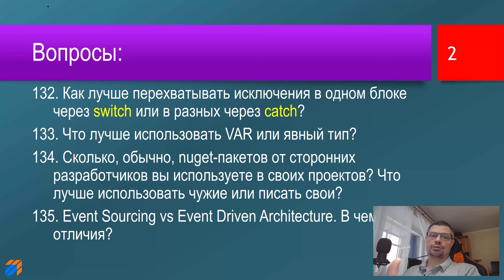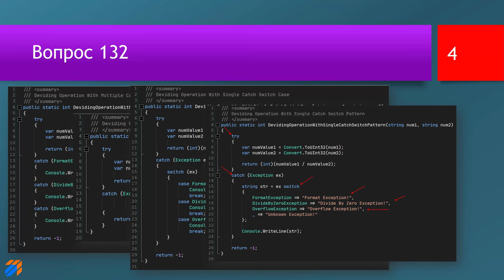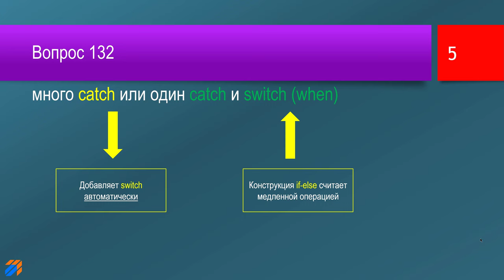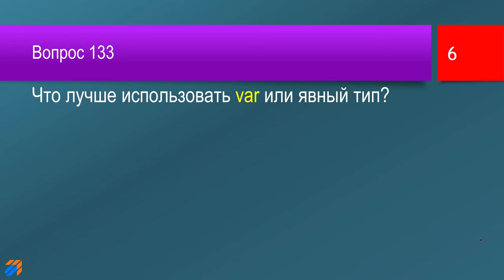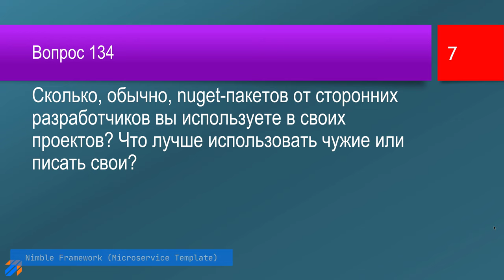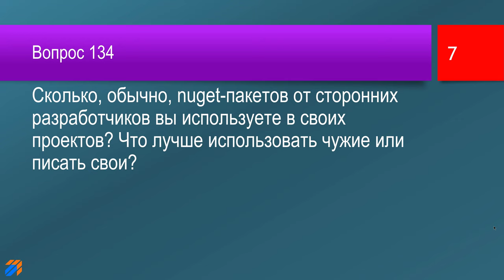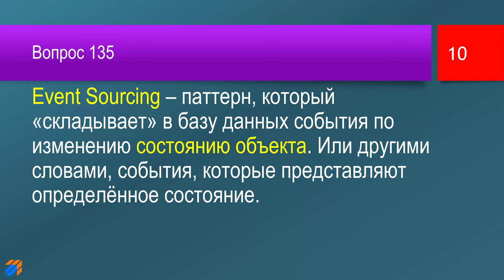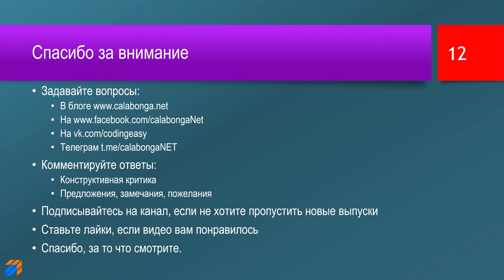FAQ 29 по программированию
В этом видео будут даны ответы на следующие вопросы:
00:00 | Приветствие и заставка
00:53 | 132. Как лучше перехватывать исключения в одном блоке через switch или в разных через catch?
03:53 | 133. Что лучше использовать VAR или явный тип?
04:28 | 134. Сколько, обычно, nuget-пакетов от сторонних разработчиков вы используете в своих проектов? Что лучше использовать чужие или писать свои?
07:26 | 135. Event Sourcing vs Event Driven Architecture. В чем отличия?